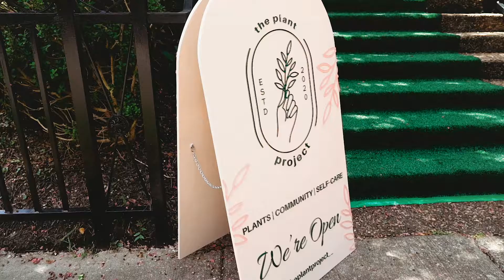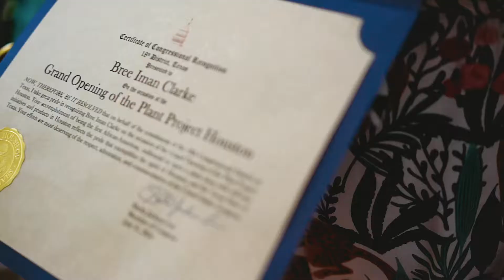The Plant Project Houston Grand Opening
HOUSTON. we don’t have a problem. As Congresswoman Shelia Jackson Less told us "WE ARE HOME."

ThePlantProjectHTX is officially HERE! Our THIRD location is now open. and we could not be more grateful.

It has been a journey for both Carlos & I. It has come with many sacrifices, many lessons, many mistakes & MUCH LOVE & GROWTH. And we are grateful for EVERY SINGLE STEP.
Saturday July 31st we celebrated with our Beautiful & Diverse community for the Grand Opening of this Magical location.

We can’t wait to share ALL the magical moments. They made us smile...and reminded us to keep pushing...even during the hard seasons.
We are more than a plant shop. And we can’t wait to prove this to Houston, Tx. as we plant seeds that we look forward to watching grow.

🌿We are located in the 💚 of Montrose at
2031 Buffalo Terrace
Our hours are
MON-Closed
TUES-FRI 12-6pm
SAT & SUN 10-3pm

Come say hello...and remember We are ALL DEEPLY ROOTED TO ONE ANOTHER. Sometimes you have to dig deeper…to grow stronger. And this is our mission and will ALWAYS be our mission💚